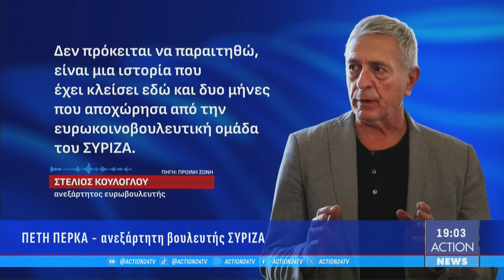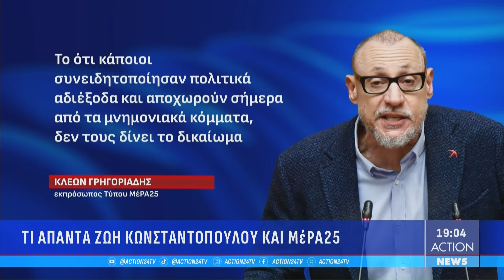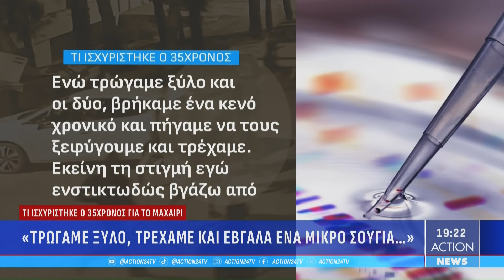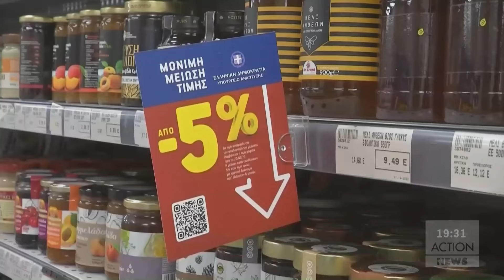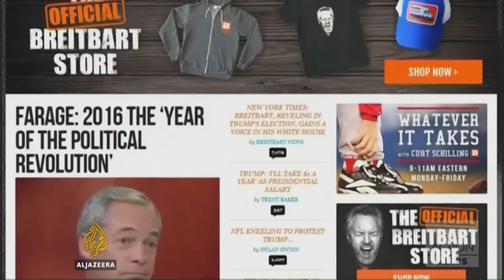Κεντρικό δελτίο ειδήσεων ACTION News - 13/11/2023 | ACTION 24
Παρουσιάζει ο Βασίλη Τσεκούρας.